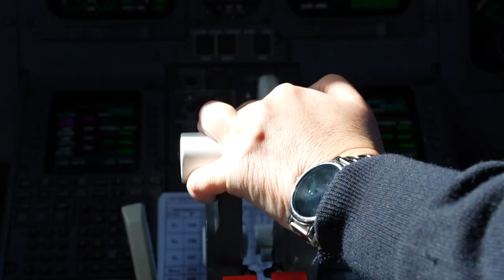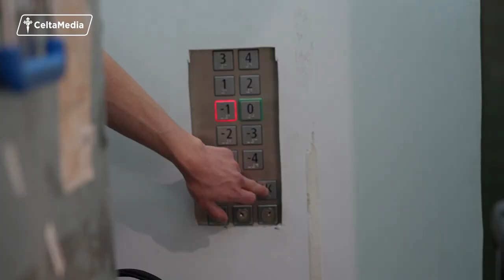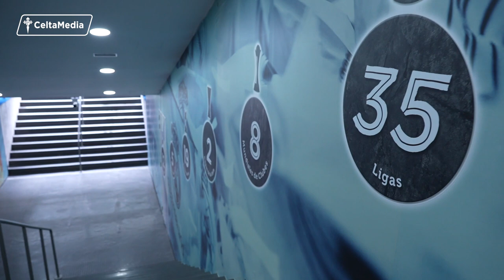𝐈𝐍𝐒𝐈𝐃𝐄 𝟐𝟐/𝟐𝟑 #𝟓𝟕 📺 El TesouroCeleste llega a Madrid 🔝 RC Celta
✈️ Viajamos a Madrid para jugar con el Tesouro Celeste en el Santiago Bernabéu. Asistimos a la comida de directivas y sentimos el apoyo de cientos de celtistas desplazados 🙌💙